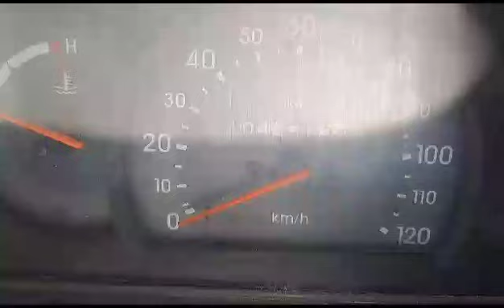2011 MARUTI Omni 4X2MiniBus Madurai